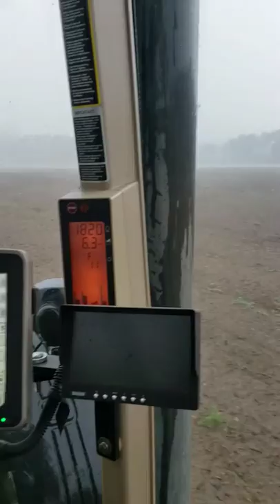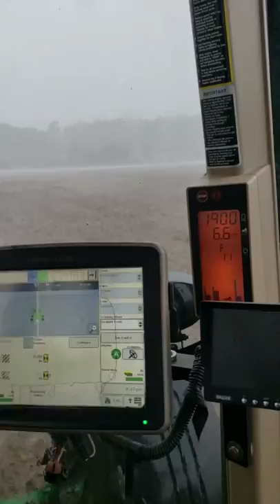John Deere 8430 harrowing land | got caught in the rain.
Just a short clip of me getting caught in a early May storm. It was getting wet fast!